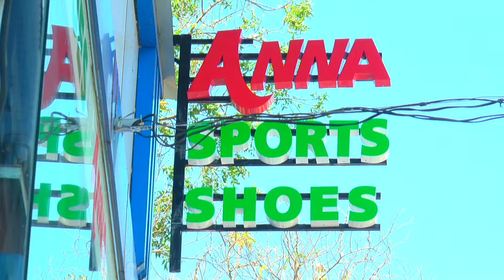ചേലക്കര :: കുട്ടികളടക്കമുള്ള സമൂഹത്തിന് നല്ല പാഠവുമായി പഴയന്നൂർ സിവിൽ എക്‌സൈസ് ഓഫീസർ എൻ ഷമീർ